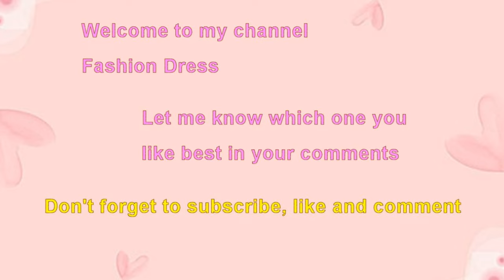Choose your birthday month animal finger ring jewelry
Animal finger ring jewelry.
Choose your birthday month cutest animal ring jewelry.
Birthday month gift red fox rhinestone finger ring jewelry.
Choose your birthday month January gift golden cat finger ring jewelry.
Lovely black purple squirrel animal gemstone finger ring.
Cutest dog face animal pet finger ring.
Funny hippo animal gold finger ring jewelry.
Gorgeous parrot bird diamond gemstone finger ring jewelry gift.
Cute owl bird pearl gemstone finger ring.
Adorable puppy dog pet animal finger ring.
Glamorous panda animal red green blue crystal finger ring.
Most beautiful bunny rabbit pet animal purple yellow red gemstone finger ring.
Cutest rose gold piglet silver finger ring jewelry.
Merry Christmas Santa Claus reindeer animal finger ring.